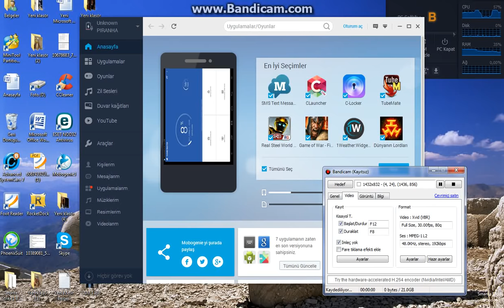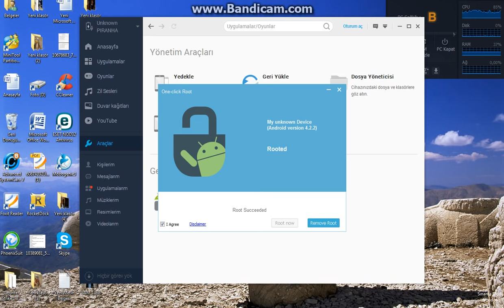Mobogenie ile root atma işlemi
Tek tık ile root budur.